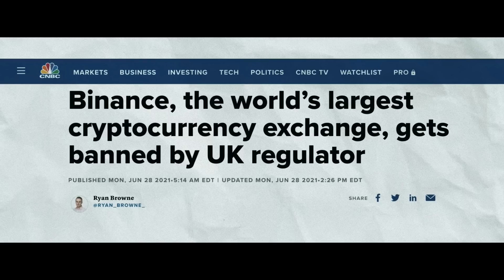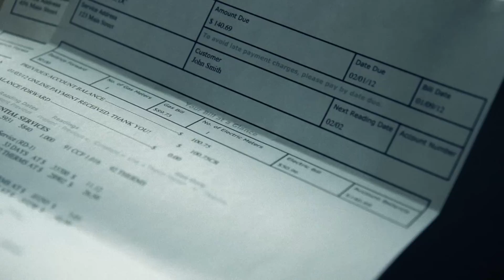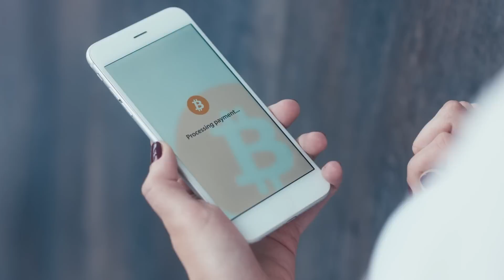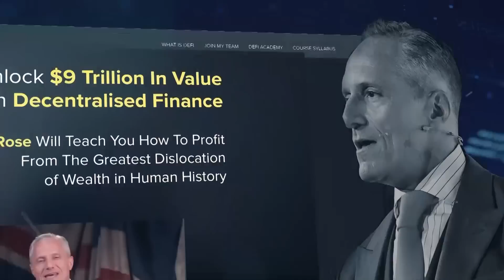Eat Less To Maximize Your Lifespan 🥗🍽️🥩 - David Sinclair